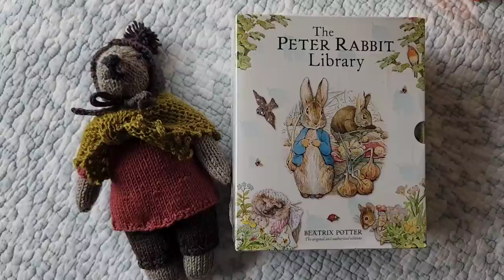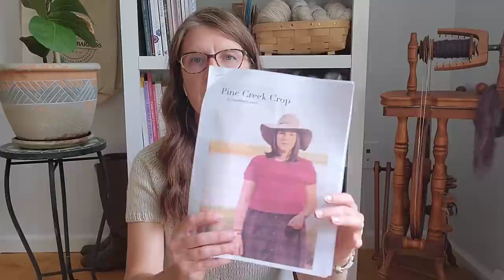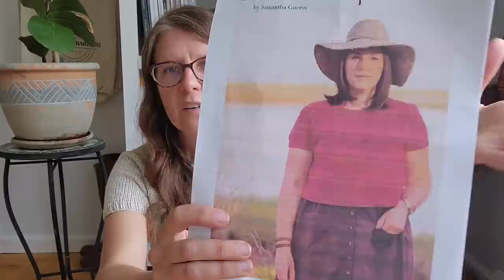Episode 53 - The episode of much knitting chattery and so much pattern talk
Hello friends! My name is Amber. Welcome to my fiber arts podcast. This is where I discuss my knitting, crochet, and spinning projects with any fellow fiber artists who are keen to listen. The handmade life is a wonderful life, isn't it?

THANK YOU SO MUCH TO ALL OF MY SUPPORTERS! IT IS SO MUCH APPRECIATED!

Yarn: Drops Belle Color 23 Mint Cream - Knitted Size 2

Shortie Socks knitted in scrap sock yarn and Knit Picks Stroll Tweed for the contrasting cuffs, heels, and toes; See the notes from Episode 52 for details.

Yarn: Various DK weight scraps

Yarn: Purl Soho Linen Quill in Honey Pink

Yarn: Supergarne Active Color 5406

FUTURE KNITS:

Yarn: I will use either a Drops Belle or Berroco Indigo

Drops Belle Petrol (17)

Sampler Baby Blanket by Susan B. Anderson